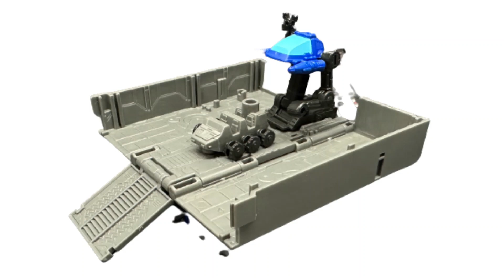Transformers Legacy Core Class Optimus Prime With Trailer And Bumblebee Get A Sneak Peek!